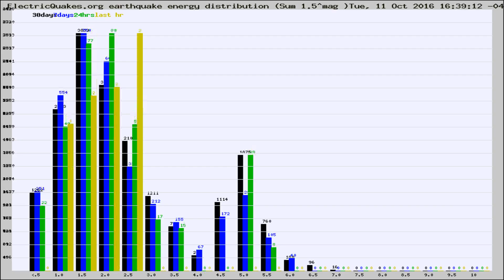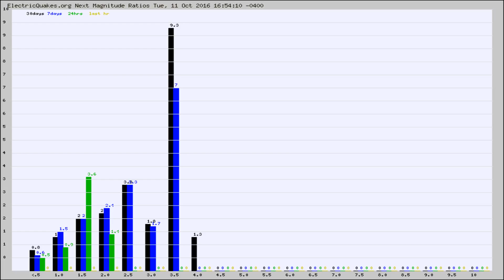Todays_Hourly_World_Earthquake_Statistics_from_ElectricQuakes.org_10-11-16+17:02:01